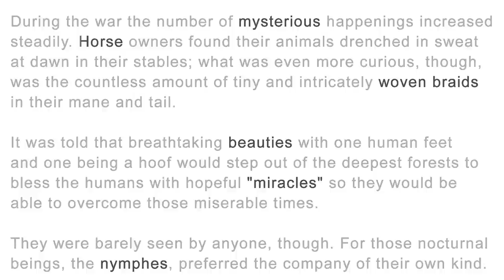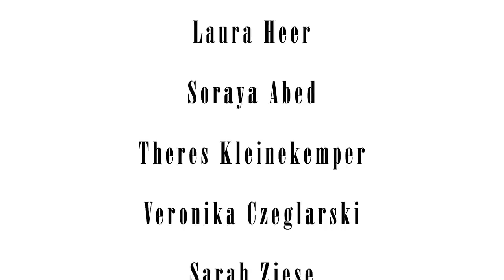Karma KillSS - Captivated Legend | Short Movie by Karma Killss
During the war the number of mysterious happenings increased steadily. HORSE OWNERS found their animals drenched in sweat at dawn in their stables; what was even more curious, though, was the countless amount of tiny and intricately woven braids in their mane and tail.
It was told that breathtaking beauties with one HUMAN FEET and one being a hoof would step out of the deepest forests to bless the humans with hopeful "miracles" so they would be able to overcome those miserable times.
They were barely seen by anyone, though. For those nocturnal beings, the nymphes, preferred the company of their own kind.

Produced by Karma KillSS
Executive Producer Suzi Oroz
Director / Editing José Hidalgo

Mannequins
Mike Heiter
Christina Plaß
Isabel Maria Gertz
Jennifer Janowski
Katharina Stöhr
Laura Heer
Soraya Abed
Theres Kleinekemper
Veronika Czeglarski
Sarah Ziese

Eliza Nova
Moana Art
Eve - Evelyn Wascher
Janine Lindekugel
Tanja Stiffi
Mike Fazli Styling Academy

Photography Freshcolors Mediendesign
Sisters Photography Cuxhaven
Micha Beckers

Photography  Outfits Captivated Legend SS´16 by Karma KillSS

Headpieces by Moana Art

Music INIOR from Paris

Assistant
Kevin Gertz
Eugen Hamann